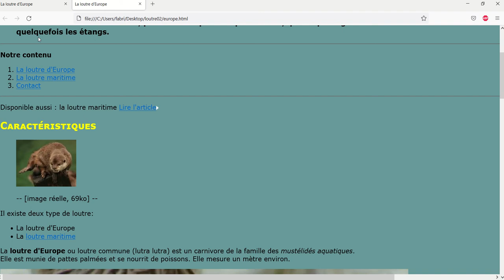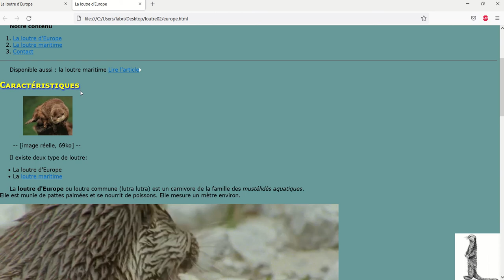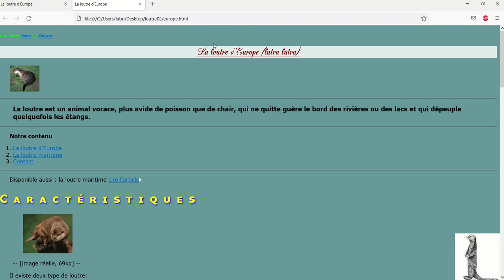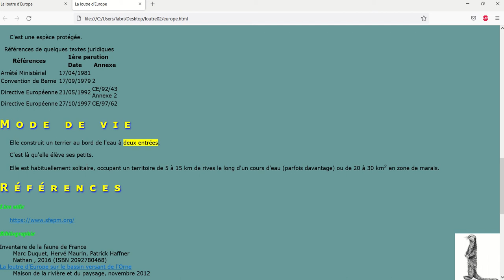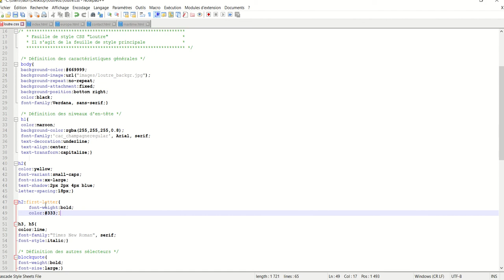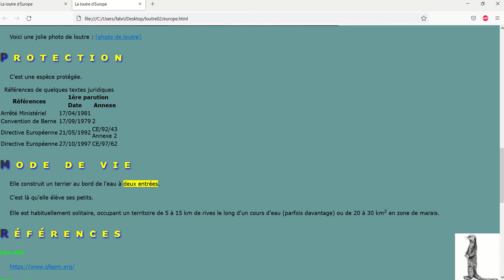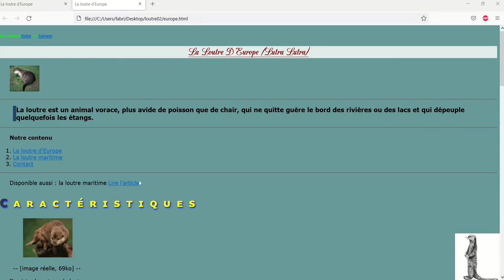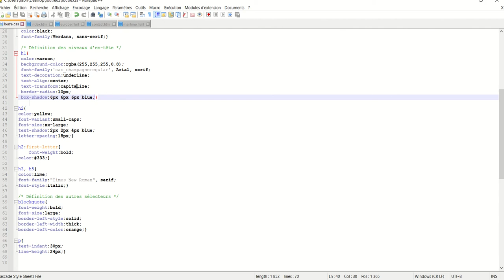CSS 007 Améliorer la présentation du texte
Nous trouverons dans cette vidéo de nouvelles mises en forme :

- Indenter du texte (retrait première ligne)
- Alignement de texte (gauche, droite, centrer, justifier)
- Ombrer le texte
- Espacement de lettres
- Changer la casse des caractères (minuscule, majuscule, 1ère lettre de chaque mot en majuscule)
- L'interligne
- Les pseudo-éléments (Mise en forme particulière de la première lettre d'un élément)
- Les bordures (largeur, style et couleur)
- Ombrer un bloc